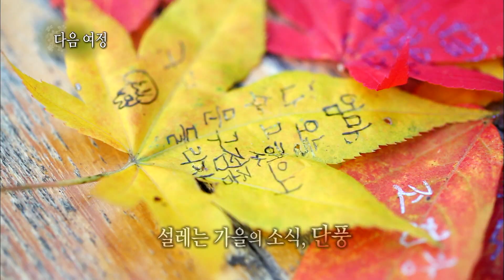[Full] 한국기행 - 단풍 2부 오지의 가을맞이 20131126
단풍 2부 오지의 가을맞이 20131126